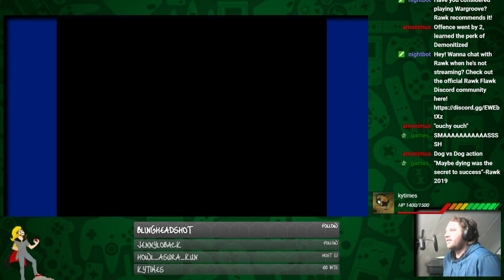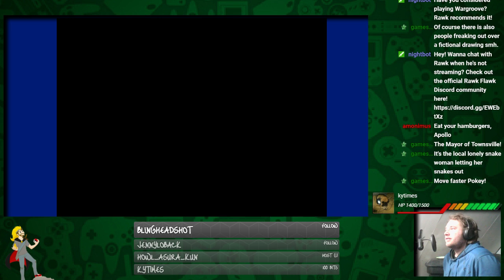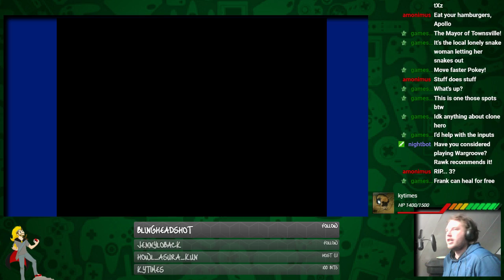Rawk Streams Earthbound- Pt. 1: Strange Beginnings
In this session, we meet Rawk. He and his dog, Doggo, investigate a meteor landing and Rawk begins his strange journey.